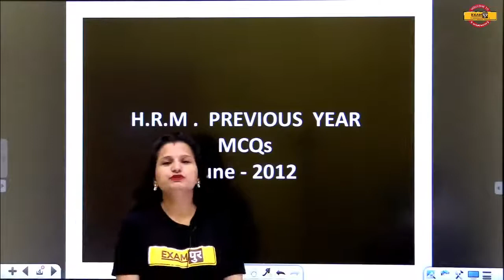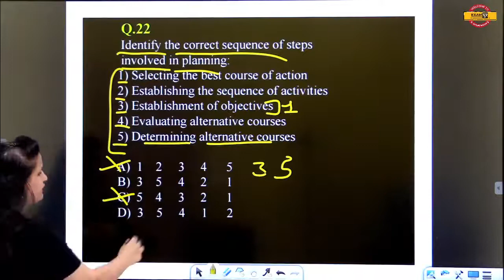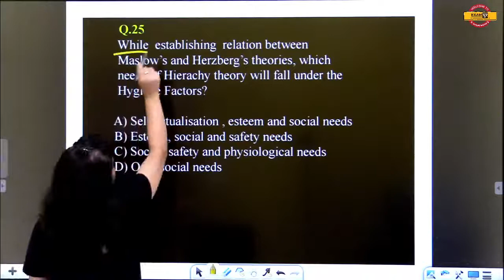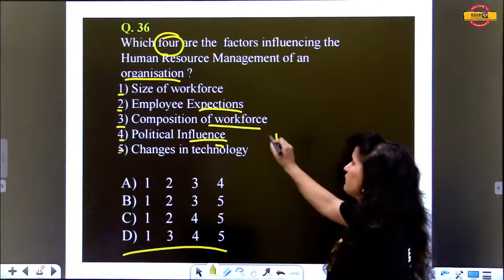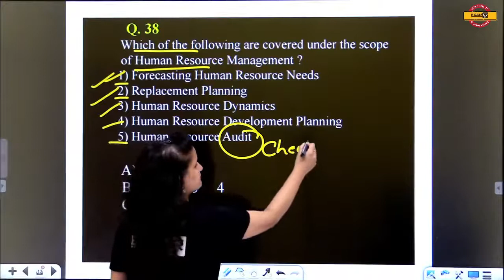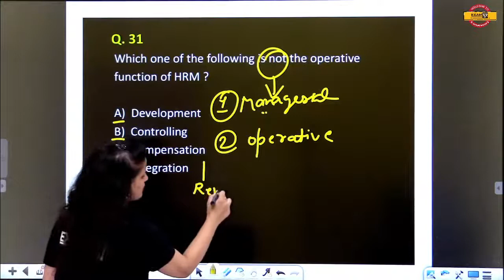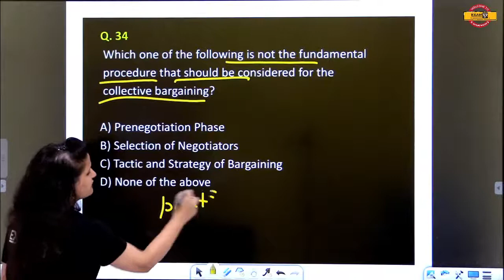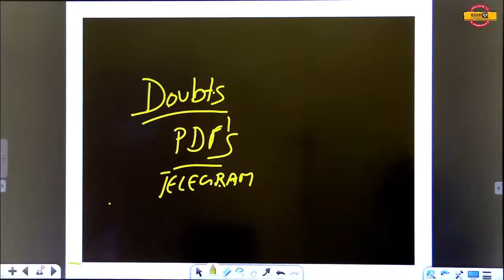UGC NET COMMERCE previous papers solution II NTA NET PAPER 2 || By POOJA MA'AM